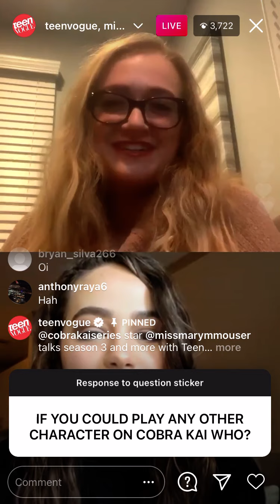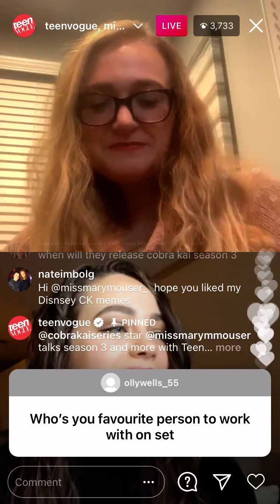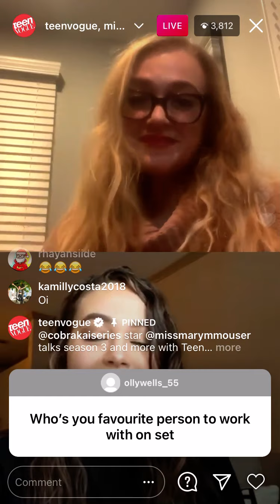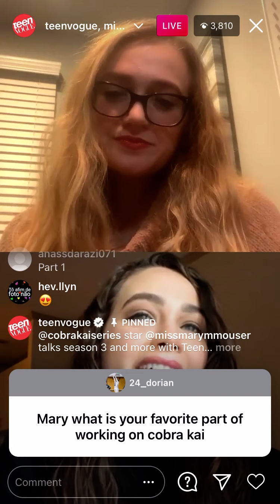Cobra Kai Mary Mouser answers questions on IG LIVE Interview(1/25/21)